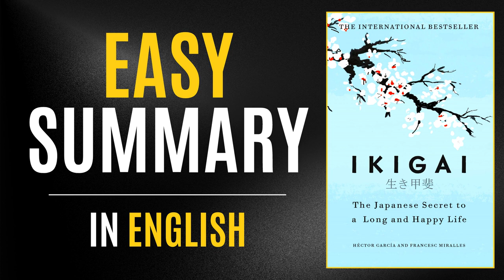Ikigai | Easy Summary In English